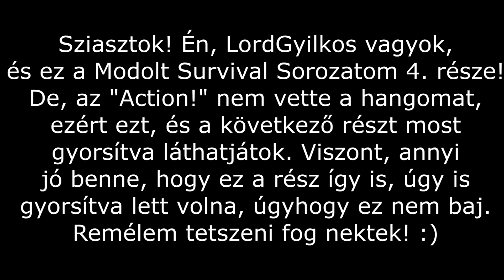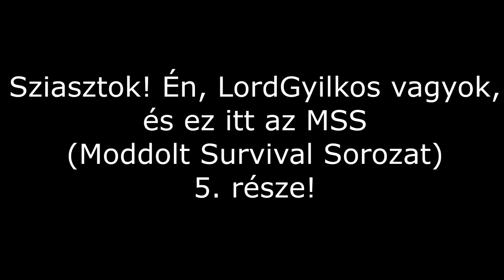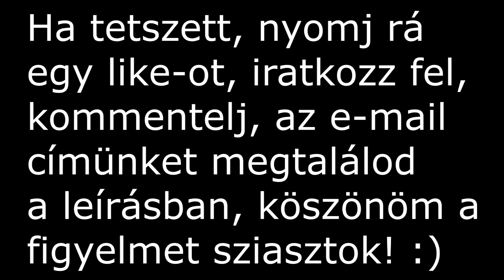Modolt Survival 4,5 - Bányászat, kertészet és a házépítés eleje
Ha valami észrevételetek van vagy szeretnétek felvenni velünk a kapcsolatot, akkor azt egy e-mail küldésével megtehetitek.

Köszönjük a figyelmeteket!